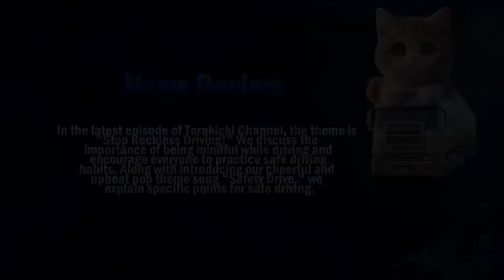迷惑運転者たち No.1939 トラック大破の瞬間！・・猛烈 衝突！・・【危険運転】【ドラレコ】【事故】